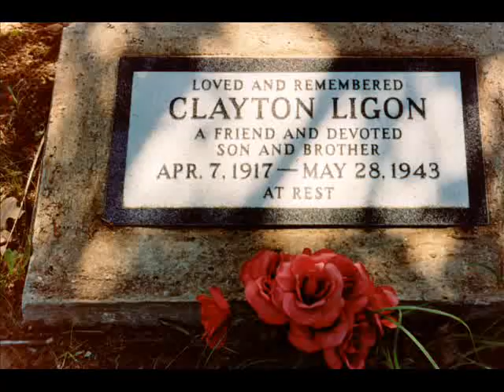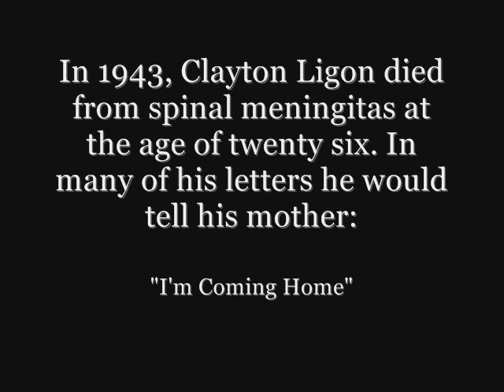I'm Coming Home (The Clayton Ligon Letters)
This video is dedicated to my uncle Clayton who I never knew when he was alive but heard a great deal about from my father who idolized his "big brother."

The letters were recently found when a cousin of mine was cleaning up some things left by her deceased mother and copies of the letters were shared with my by another cousin who was named after our uncle.

The letters are few in number but speak volumes about a young man who lived a short life but was able to recognize the many facets of life that come with growing up "black" in Oklahoma during the 1920's and 1930's